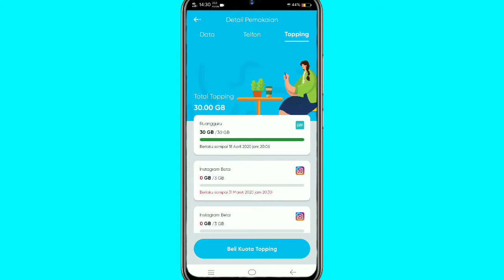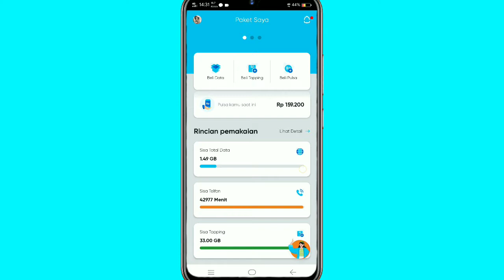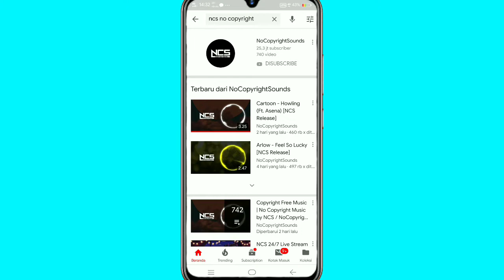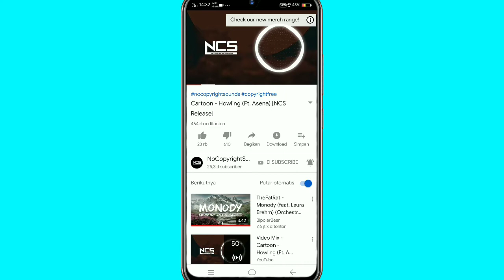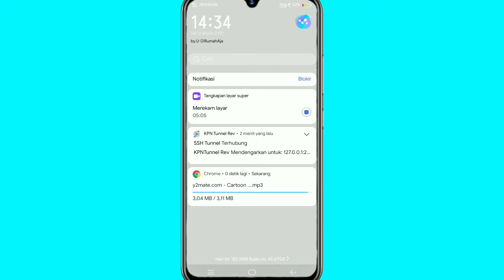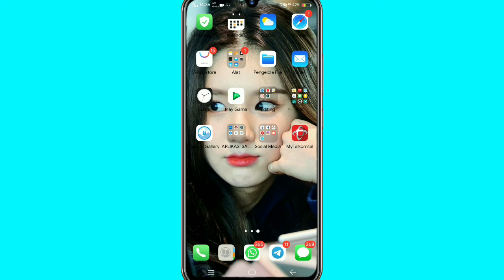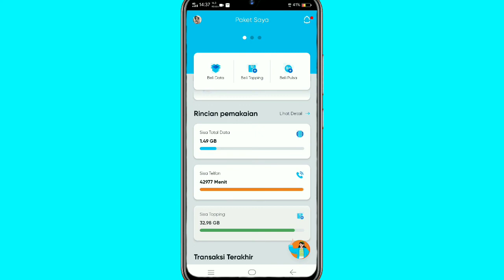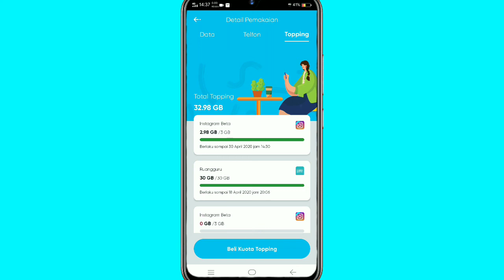Update config toping ig by.U jadi flash bisa video call juga aktif 1 bulan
Untuk Aplikasi bisa kalian gunakan kpn rev atau http injector link config download dibawah :

Tutorial ubah kuota game ke flash  TELKOMSEL 25k 30gb

Semoga bermanfaat, jangan lupa subrek 😆